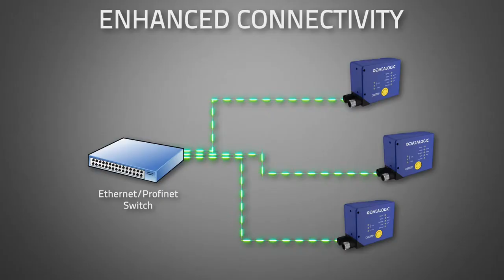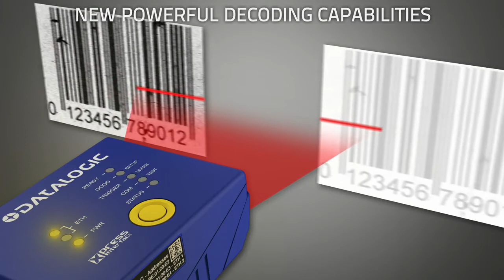Datalogic The New 2K Series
The new DS2400N is the first-in-his-class laser bar code reader offering maximum connectivity freedom, better optic performance and ease to install in the most demanding applications including warehousing, shop floor and OEM machinery.  DS2400N is optimum choice on short-medium reading distance and it is equipped with all connectivity options including PROFINET,EtherNet/IP, and Ethernet TCP/IP communication protocols.